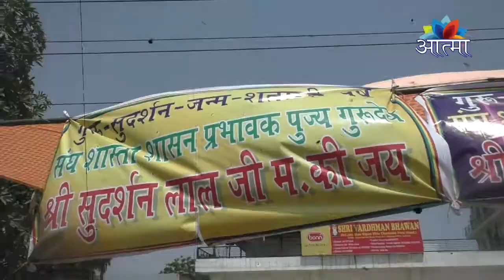गुरु श्री सुदर्शन लाल जी म सा के जन्म शताब्दी वर्ष उपलक्ष्य में लगाया गया लंगर